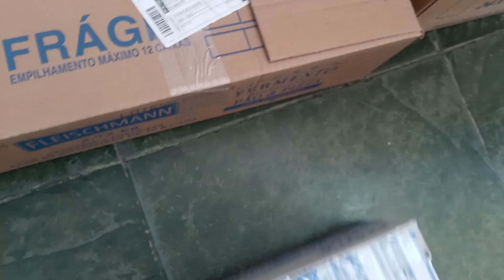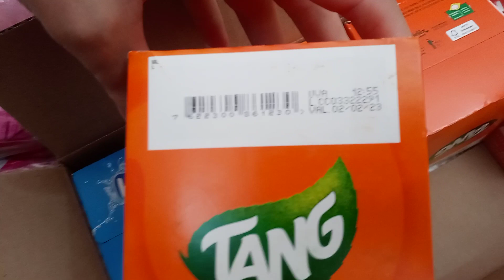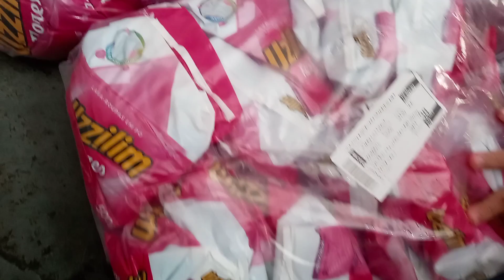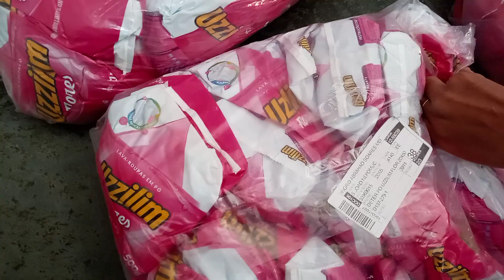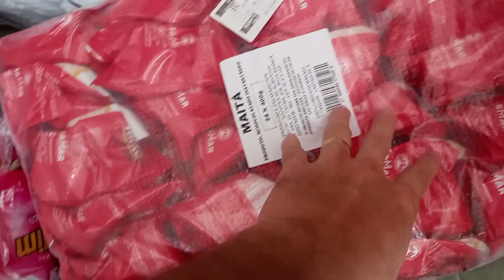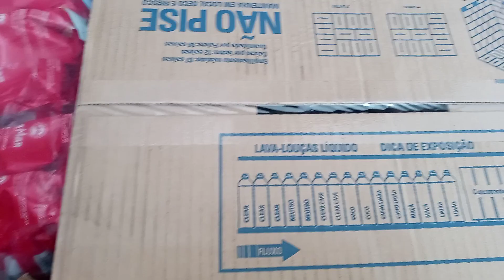COMPRA 714,00 NO SITE DA MARTINS ATACADO/ REPOSIÇÃO/ MERCEARIA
No vídeo de hoje vamos mostrar uma compra de reposição no site da martins atacado 714,00. ✅Assista também